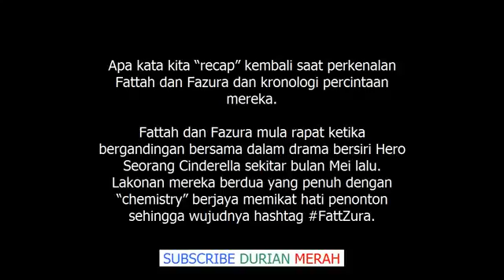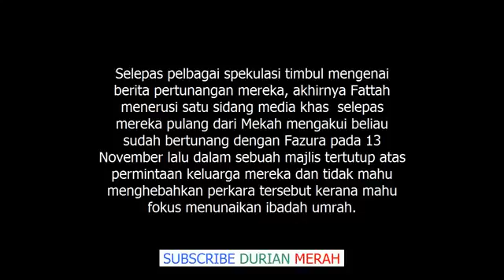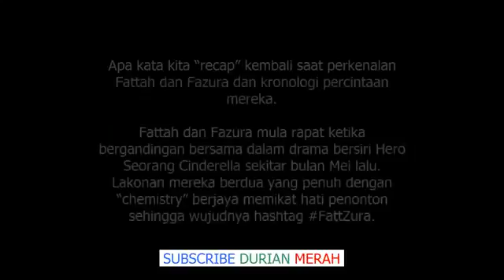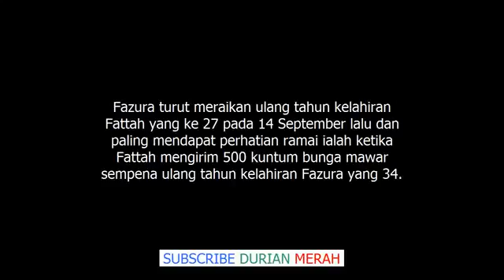Rupanya Ini Kisah Percintaan Fattah & Fazura Yang Ramai Tak Tahu